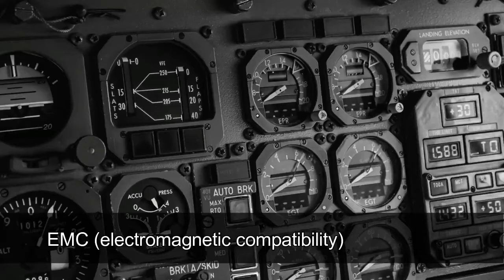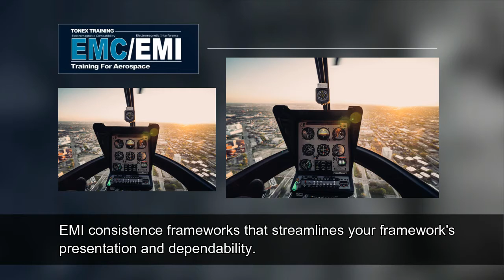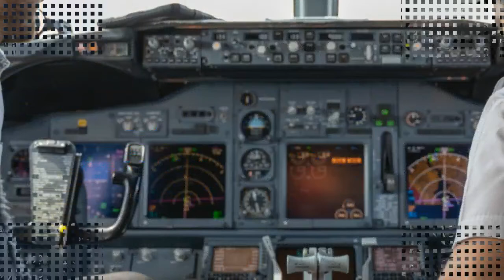EMC, EMI, Military and Aerospace EMC Tests, Aircraft EMI Testing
EMC, EMI, Military and Aerospace EMC Tests, Aircraft EMI Testing Training

EMC, EMI, Military and Aerospace EMC Tests, Aircraft EMI Testing Training. Electromagnetic interference with aircraft systems.

This is a 3 Days course presented by Tonex Training.

EMC (electromagnetic compatibility) and EMI electromagnetic interference) figure noticeably in administrative testing and consistence.

Figure out how to build up interface and related confirmation necessities for the control of the electromagnetic interference (EMI) emanation and defenselessness qualities of electronic, electrical, and electromechanical equipment.

Why EMC EMI Training ?

EMC/EMI Training for Aerospace will assist the participants with developing and manufacture EMC,
EMI consistence frameworks that streamlines your framework's presentation and dependability.
Learn about Electromagnetic interference with aircraft systems.

This preparation will help you cost-successfully recognize EMC/EMI issues right off the bat in your item advancement cycle.

Learn Immunity testing and Emissions testing.

EMC testing to a variety of standards including:

ANSI C63.4
Bellcore GR-1089-Core (NEBS)
EMC Directive for Europe
EPRI TR-102323
FCC Part 2, 15
FCC Part 18 Electromagnetic Tests and Certification
FCC Part 68
Magnetic Field Interactions MIL-E-16400
MIL-STD 461/462 /
NASA Specification MSFC & more

Topics Covered:

EMC/EMI Applied
Measurement Tolerances
General EMC/EMI tests for Aerospace
MIL-STD-461F Applied

Request more information. Visit tonex.com for course and workshop detail.